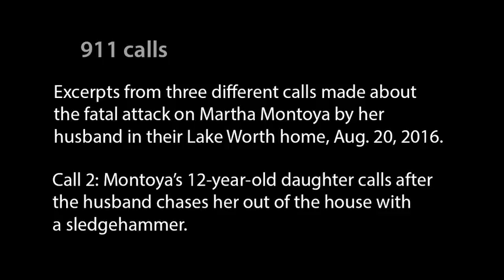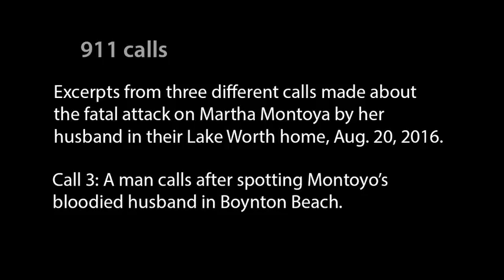Audio: 911 calls from fatal domestic attack on Lake Worth woman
Victim Martha Montoya's two daughters call separately about their stepfather's attack on their mother; and a man who spots bloodied suspect Walter Lopez Barrios after he left his house.